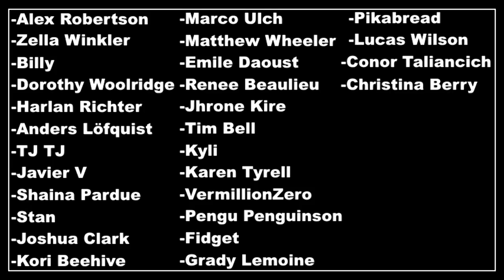Pokémon Chinese Emerald, Episode 20: I love everything dreadful.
thank you for the positive response to my voice so far ;_;